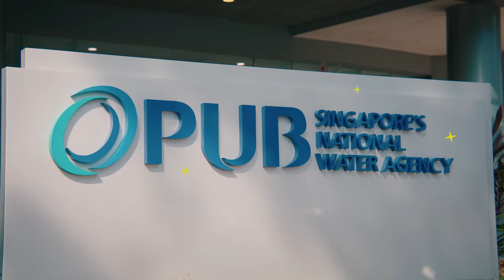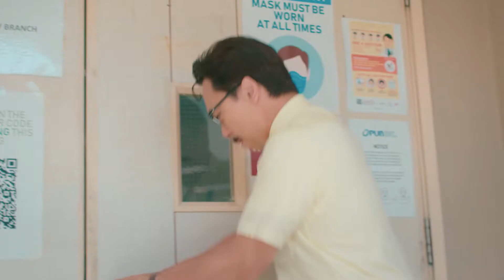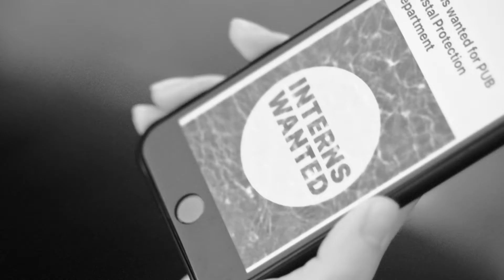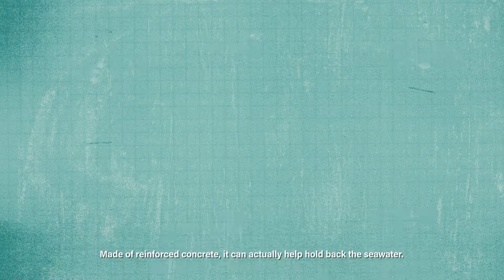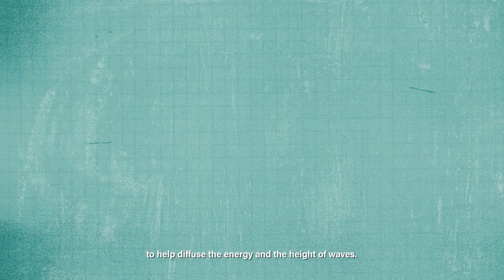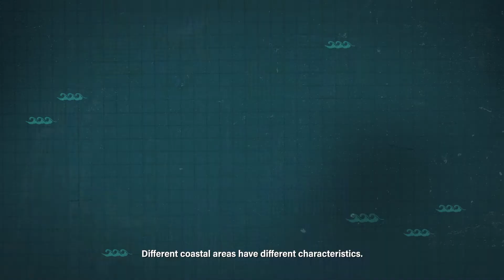The Investigations of Sea-rius Li - Episode 2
Sea-rius Li, a skeptic-turned-believer in sea level rise, is now on a serious quest at PUB's Coastal Protection Department to discover how we're protecting our coastlines. Are we building seawalls? What other solutions are we engineering?

Don't you seriously want to find out? Catch Episode 2 of The Investigations of Sea-rius Li now!